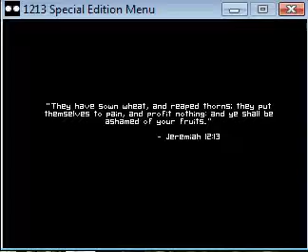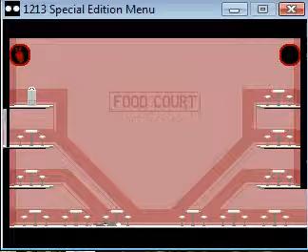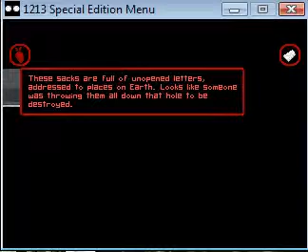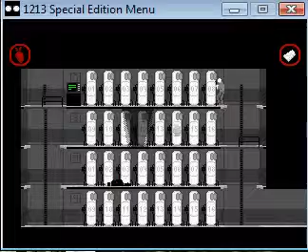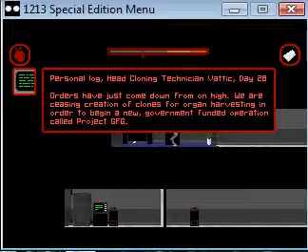LPTT with 1213 - Part 10 "They Put Themselves to Pain"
Why, why must this all happen?  Why must I see all of this?  Why did he shoot her?  Why am I still here?